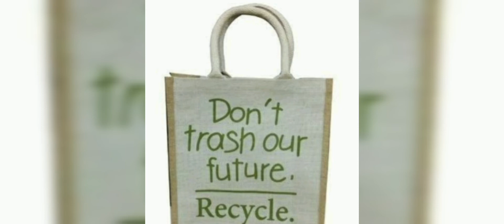🎈Happy paperbag day💐👜🛍🧻 july 12th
happy paper bags day july 12th , use paper bag to save life , avoid plastic bags.